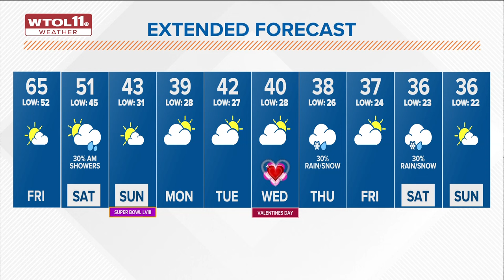Warm, breezy Friday with highs in 60s; cooler weekend ahead | WTOL 11 Weather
Breezy conditions on Friday with warm highs in the low-60s. A few rain showers are possible Friday night into Saturday morning